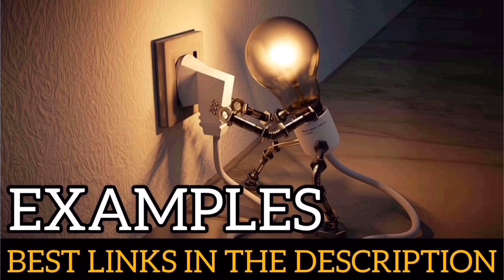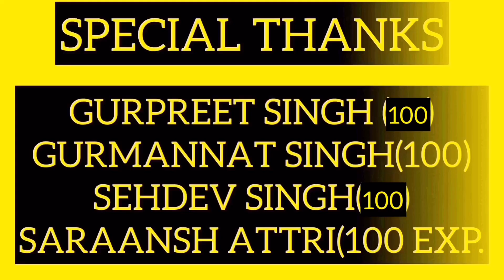LAST MINUTE TIPS AND TRICKS FOR ICSE CHEMISTRY BOARD EXAMS CLASS 10TH l SCORE 100 MARKS FOR SURE!!!’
MY FOLLOWED  BOOKS

10 Years Solved Papers: ICSE Class 10 for 2020 Examination

10 Last Years Solved Papers: CBSE Class 10 for 2020 Examination

LAST MINUTE TIPS AND TRICKS FOR ICSE PHYSICS CLASS 10TH BOARD EXAMS

icse 2020,master mind,icse class 10 board exam,icse class 10,icse exam tips,icse maths paper 2020 solved,icse boards 2020,icse boards 2020 tips,class 10 boards 2020 preparation icse,how to score above 95 percent in class 10 icse,how to score above 95 percent in class 10,icse tips and tricks,study with sudhir,t s sudhir

English grammar section for class 10th board exams
How to write answers in icse and cbse board exams
How to get above 90% in board exams
How to solve any question in class 10th board exams
How to write any answer correctly in class 10th board exams

icse class 10,priyanka mam,priyanka kabra,study with sudhir,t s sudhir,icse 2020,icse maths paper 2020 solved,icse physics paper solved,icse physics class 10th